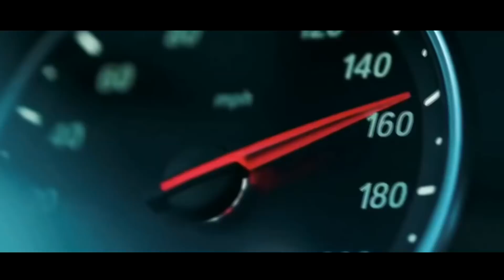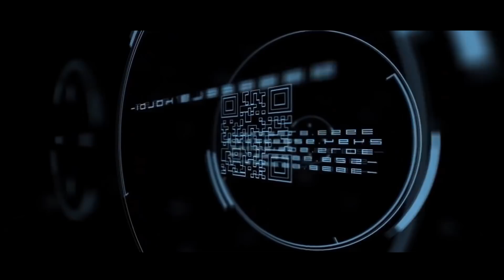EDGE teaser || DIRECTED BY D. SATISH KUMAR || ACTION SHORT FILM || colourfulcorner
this is a type of action film with a good story line
with more than a short film
A New short film by satish kumar
comming soon